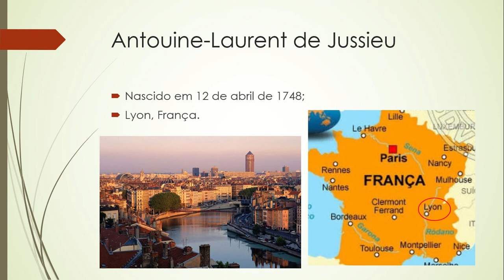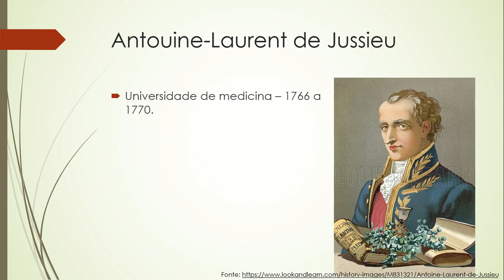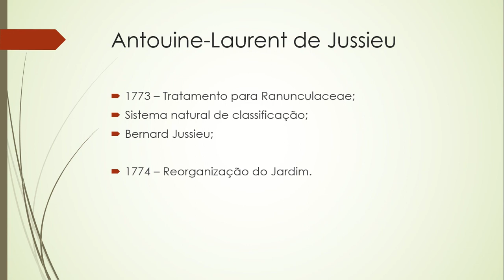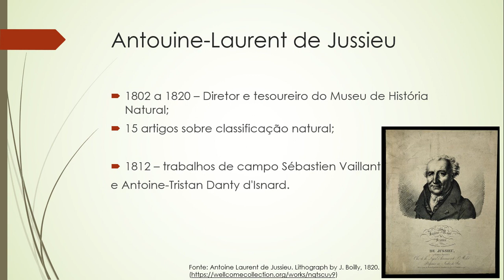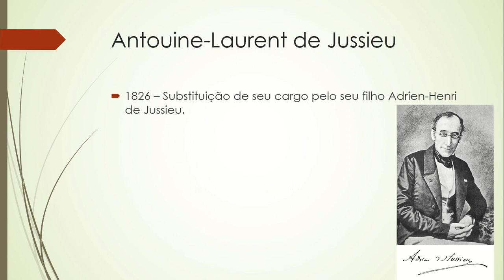Antouine-Laurent de Jussieu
Vídeo sobre Antouine-Laurent de Jussieu, feito para a disciplina de Criptógamas 1.